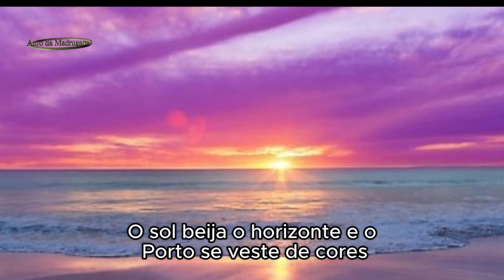Tons Poéticos do Porto - Uma Jornada de Encanto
▬▬▬▬▬▬▬▬▬▬▬ஜ۩۞۩ஜ▬▬▬▬▬▬▬▬▬▬▬▬▬
                ▓▓▓▒▒▒░░░ DESCRIÇÃO ░░░▒▒▒▓▓▓
 Amigos, inscritos e simpatizantes do canal Anjo da Madrugada:
Venha participar.